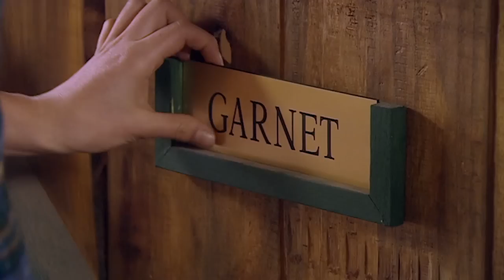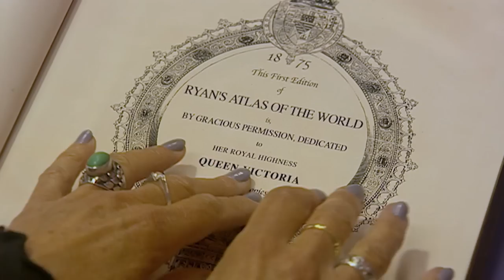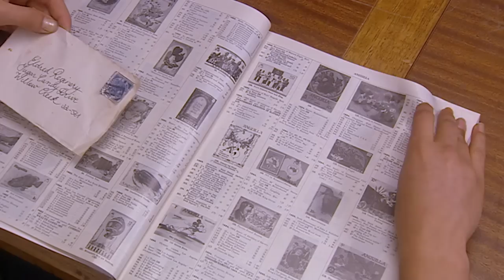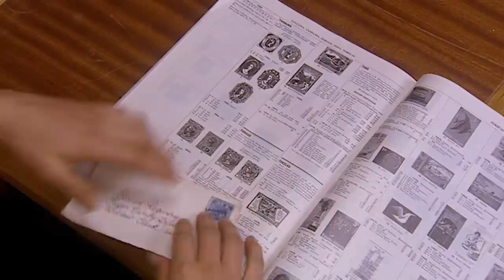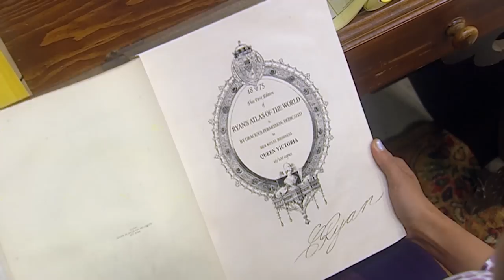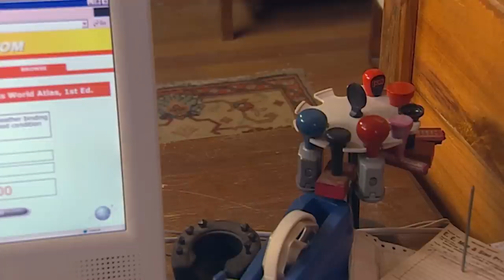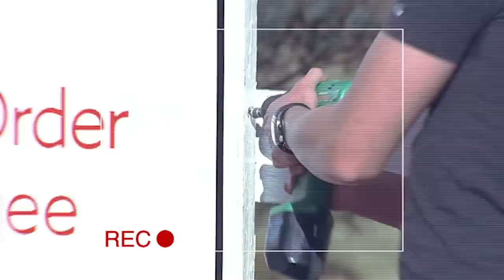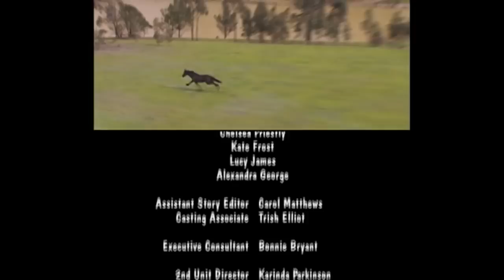The Saddle Club | Full episodes 25 to 26 | Saddle Club Season 2